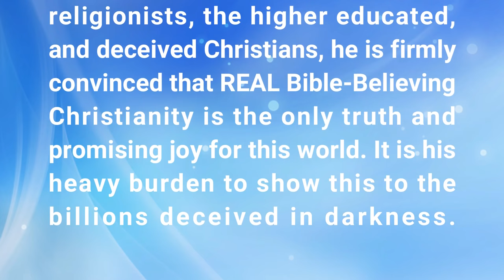Stop Being a Filthy Ditch (Full Service) | Dr. Gene Kim